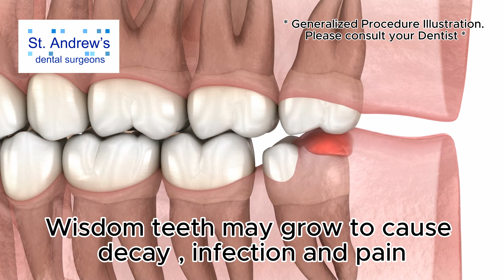Wisdom Teeth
"Welcome to St. Andrew's Dental Surgeons ! 🦷💫

At St. Andrew's Dental Surgeons, we're dedicated to transforming smiles and ensuring optimal oral health for every patient. Our YouTube channel is your gateway to a wealth of dental knowledge, tips, and insights straight from our team of experienced professionals.

🌟 In our videos, discover a treasure trove of dental care advice, from effective brushing and flossing techniques to in-depth guides on various treatments and procedures. Whether you're curious about cosmetic dentistry, orthodontics, or seeking insights on maintaining a healthy smile, we've got you covered.

🦷 Join us as we demystify dental myths, share patient success stories, and provide behind-the-scenes glimpses into our state-of-the-art facility and innovative technologies. Your dental journey matters to us, and we're here to empower you with the information you need for a confident, radiant smile.

Our goal is to be your trusted source for all things dental, ensuring your visits to the dentist are as comfortable and rewarding as possible.

Let's embark on a journey toward exceptional oral health together! Welcome to St. Andrew's Dental Surgeons – where every smile matters. 😁✨"